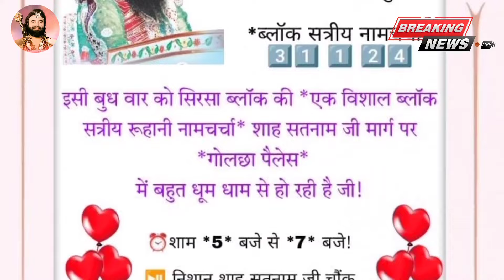सिरसा ब्लॉक के लिए बहुत बड़ी खुशखबरी!🥳 Saint Dr MSG Insan Dera Sacha Sauda Sirsa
जय जय श्री राम जय श्री राम, सारी दुनिया है तेरी संतान | Special Wishes From Saint Dr MSG New Song

Saint Dr Gurmeet Ram Rahim Singh Ji Insan extends
warm congratulations to everyone on the auspicious
occasion of the inauguration ceremony of Ram
Mandir.

Saint Dr MSG Insan💗‎ ‎‎‎‎‎‎‎‎‎‎‎@SaintMSGInsan Dera Sacha Sauda

Sirsa | 31 January 2024| MSG Bhandara
Month | Live Naamcharcha Satsang | ‎@DeraSachaSaudaOfficial

Saint MSG Edited Status Video | Saint MSG WhatsApp Status

Dr msg
msg insan
shorts
msg status
saint gurmeet ram rahim singh ji insan
ram Rahim
sirsa
msg song
msg live
msg satsang
msg bhajan
msg shabad
msg ringtone
love Dr msg
saint Dr msg insan
baba ram rahim
msg Bhandara
msg the warrior lionheart full movie

dera sacha sauda benti
benti shabad dera sacha sauda
dera sacha sauda live dera sacha sauda
saint msg
ram rahim
gurpreet sidhu insan dera sacha sauda shabad
dr msg
kanhiyamittal
saint dr gurmeet ram rahim singh ji
saint dr msg status
saintmsg
gurpreet sidhu insan
gurpreet sidhu shabad
gurpreet sidhu bhajan
ki karna haar shingaar
ki karna haar shingar ap ji da pyar jindgi da gehna
sanu satguru kare pyar me duniya to ki lena
mud aja satguru tu mudta di khardi udeeka
sanu tere dar to aundiya thandiya roj hwava
dera sacha sauda
dera sacha sauda gurpreet sidhu
mitha mitha bole nira khand varga
sade guru ne bnaya sanu heere
maa gurpreet sidhu
panj sala picho milya jaffi paa len de yaara
data sache saude valya
heart to heart all part
heart to heart with msg jİ
dera sacha sauda vlogs
dera sacha sauda explore
dera sacha sauda challa
gurpreet sidhu challa
ram rahim
saint msg
ram rahim